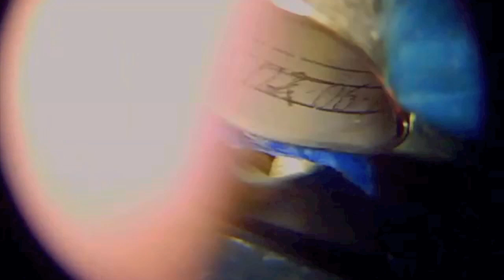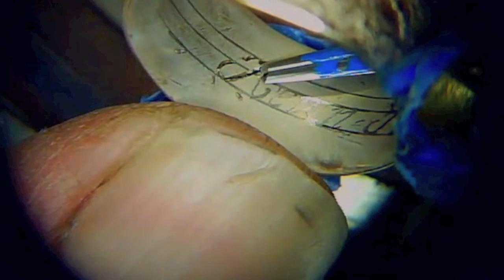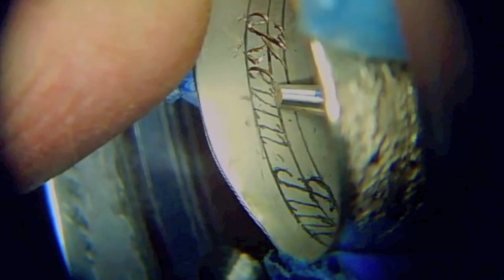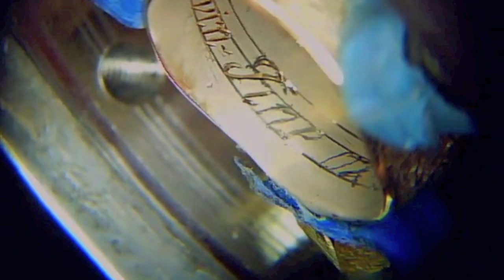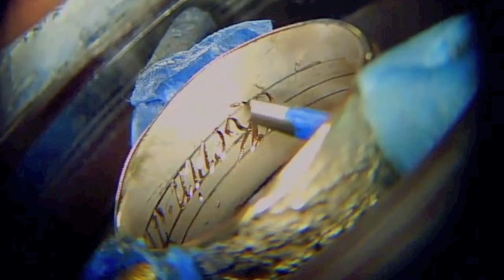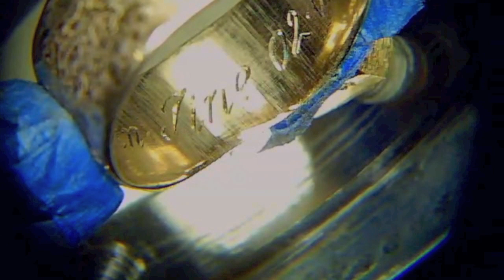Inside Ring Hand Engraving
Engraver Gert Mathys hand engraving inside a wedding band